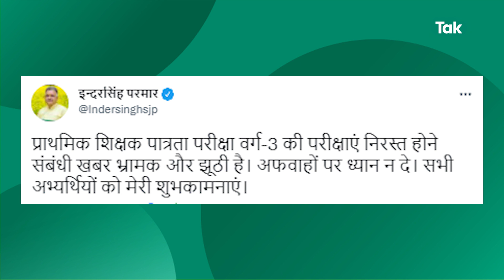MP-TET वर्ग 3 की परीक्षा को लेकर स्कूल शिक्षा मंत्री इंदर सिंह परमार का बड़ा बयान आ गया ! | MP Tak